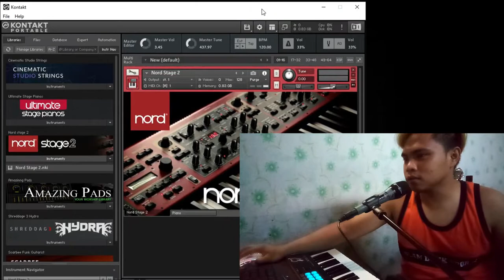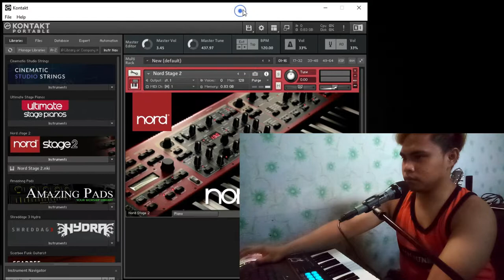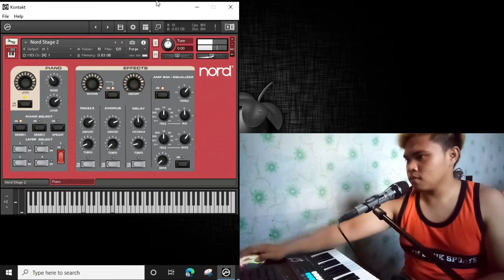Nord Stage 2 Kontakt Portable review